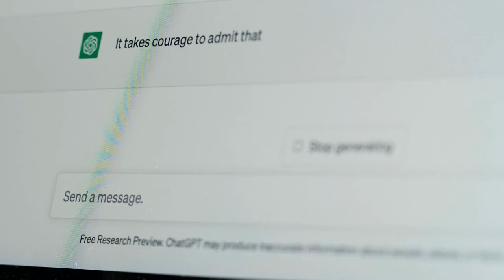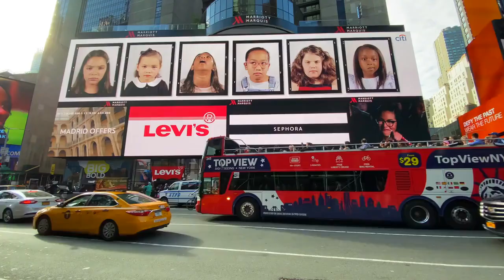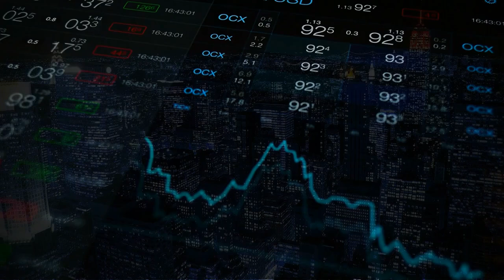google ceo sundar pichai interview| Future of AI | Bloomberg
Google & Alphabet CEO Sundar Pichai sits down exclusively with Bloomberg Originals Host & Executive Producer Emily Chang to discuss the future of search, rebuilding Google’s AI model Gemini from the ground up, competing with Microsoft and OpenAI, Google’s culture challenges, and how his upbringing prepared him for this moment.

google ceo,
sunday pichai interview
google ceo interview
the circuit
sundar pichai
google artificial intelligence
google ai

sundar pichai
bloomberg
sundar pichai interview
google
google ceo sundar pichai news
google ceo sundar pichai
talking tech with sundar pichai
success story of sundar pichai
bloomberg quicktake by bloomberg
google ceo interview
bloomberg quicktake
google ceo
pichai interview
sundar pichai ai
sundar pichai speech
sundar pichai hearing
sundar pichai success story
google artificial intelligence